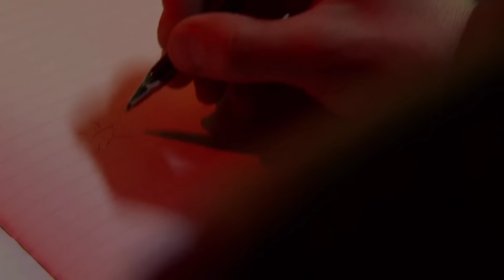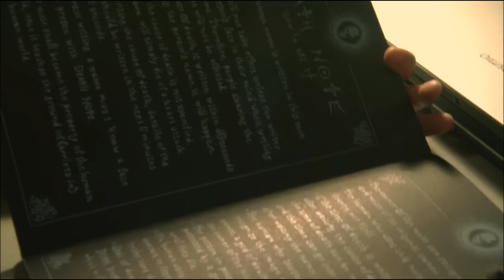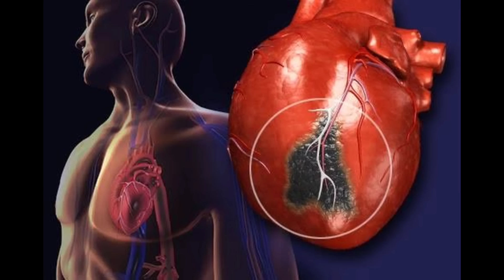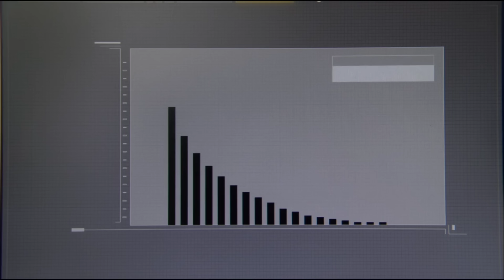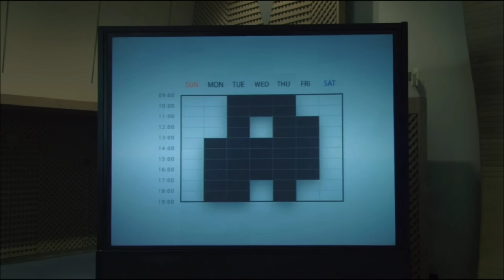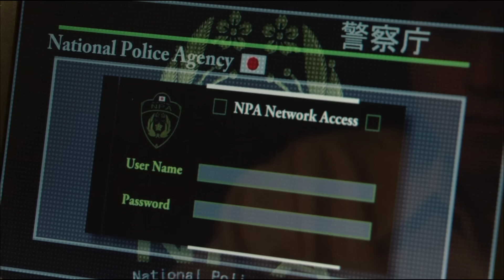இந்த படத்தை புகழ்த்துகிட்டே இருக்கலாம்! Mr VoiceOver